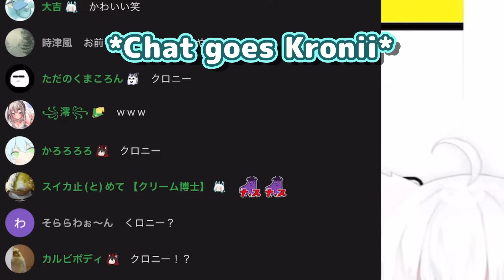Fubuki's Random English Sounds Surprisingly Cute【Hololive】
Source (August 30, 2023):

【謎解きIQクイズ】まぁ、天才ですから？？？余裕なのだよね！【ホロライブ/白上フブキ】

使用BGM
□DOVA-SYNDROME